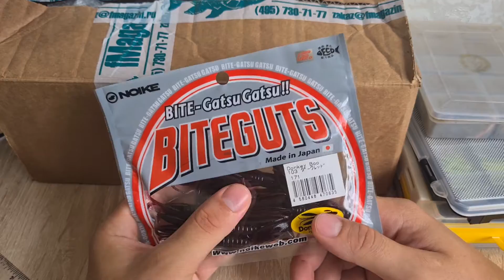Видеообзор силиконовых приманок Noike Donkey Boo с Fmagazin